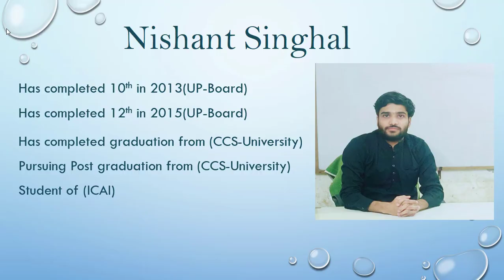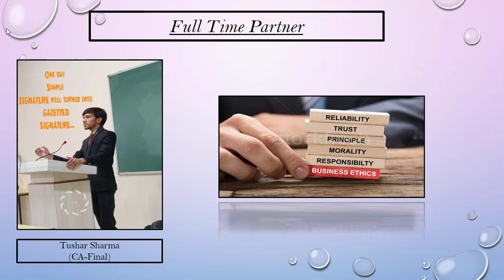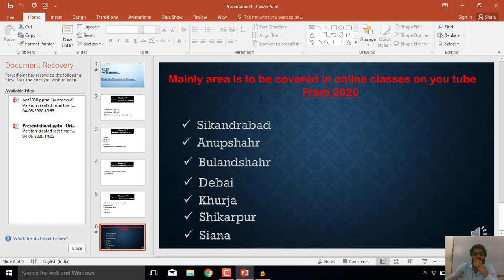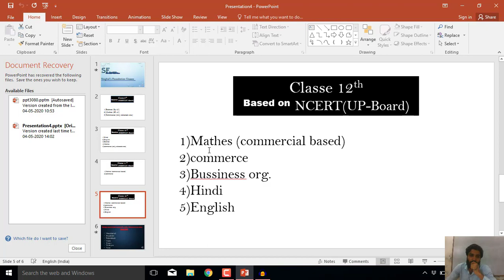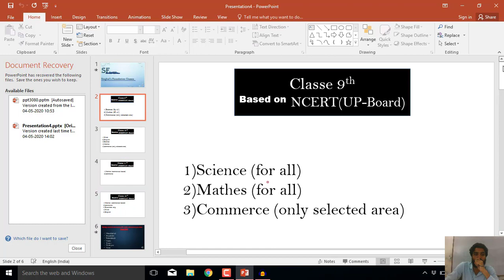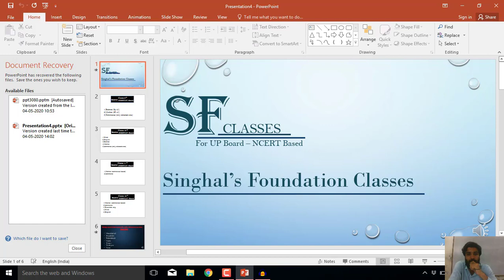Introduction video of SINGHAL'S FOUNDATION (Education society)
Is video  se ap janege ki Snghal"s Foundation kya hai aur kis type ki online classes provide krayga.Jisse ki education ke field me kuch contribute kar sake.
clicks on that givin links and join with singhal"s foundation---
TO provide better guidenes related to education.